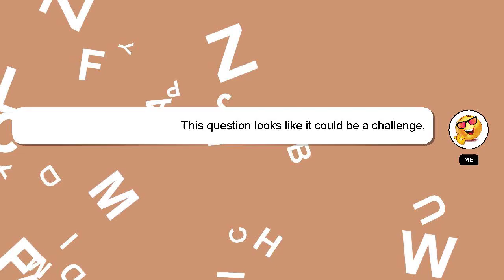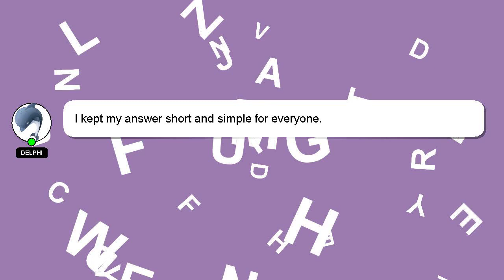How to avoid water retention in body?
A brief presentation of myself, Hello, I am Delphi. Allow me to provide support in answering your questions. - How to avoid water retention in body?

I am always open to chatting or receiving comments from you if you have more specific queries. I will 'heart' your answer as a sign of appreciation.

*2 What we are experimenting :*